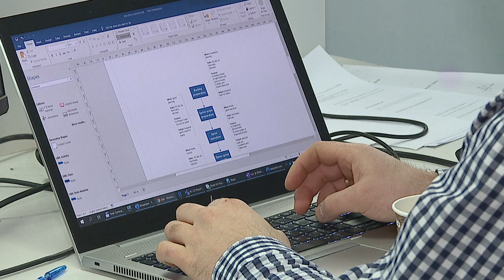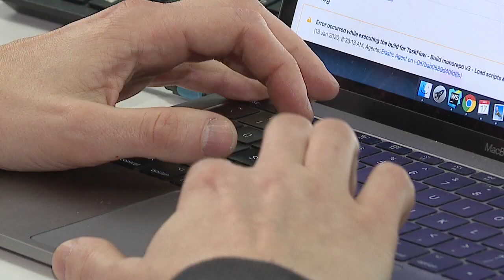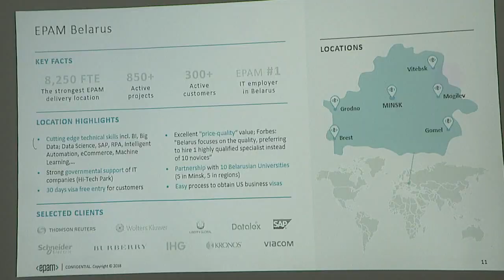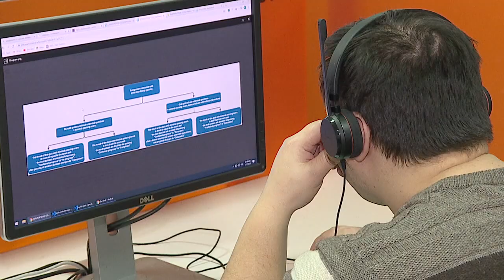Встреча в ЕРАМе